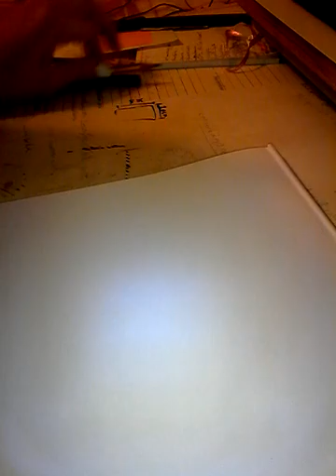Chibi how to draw Jacky Ripper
Mein charakter